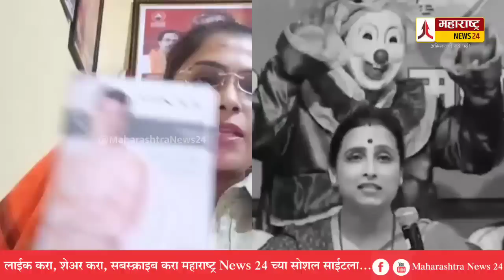आरे चित्रा वाघ...पहिले हे तुमच्या ना**ड्या भावाला द्या..! Shivsena Ayodhya Poul on Chitra Wagh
आरे चित्रा वाघ...पहिले हे तुमच्या नाग*ड्या भावाला द्या..! Shivsena Ayodhya Poul on Chitra Wagh